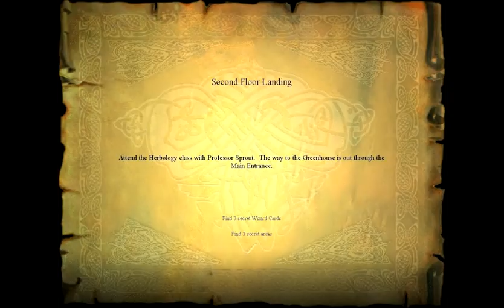Let's Play: Harry Potter and the Philosopher's Stone - Episode 3 pt2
In which Tyrope recovers from his death and continues the Wingardium Leviosa challenge.